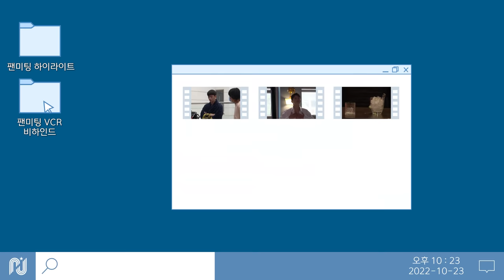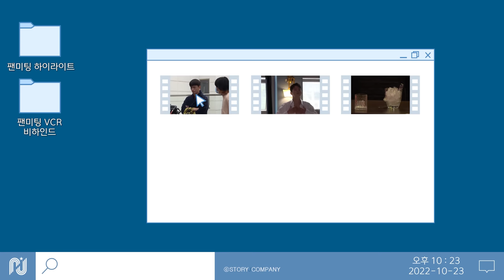[서인국] 2022 서인국 팬미팅 VCR 비하인드🎬 | 멋있고 귀여운 거 다 하는 인국이의 하루💙